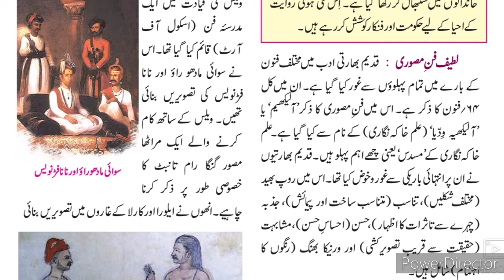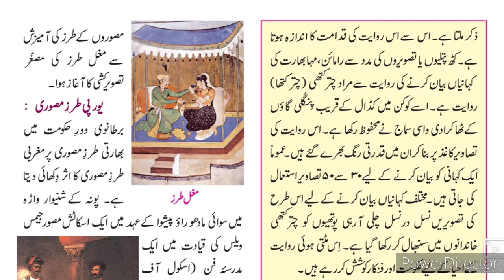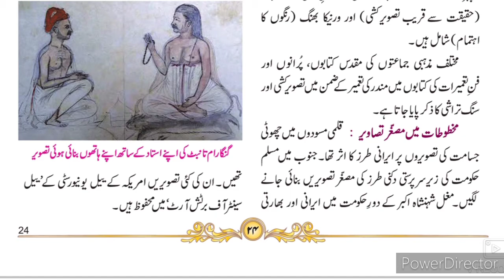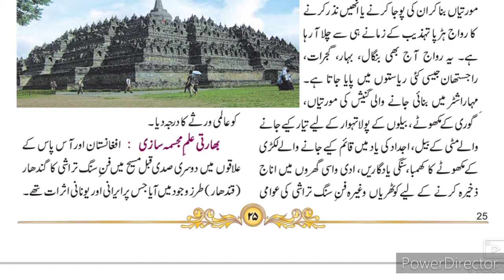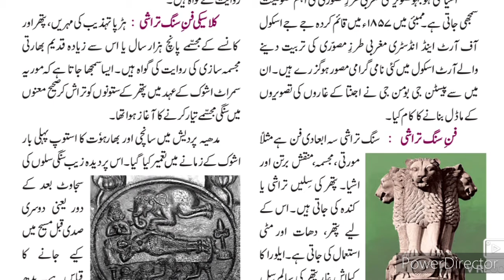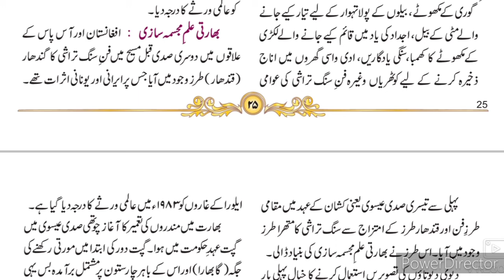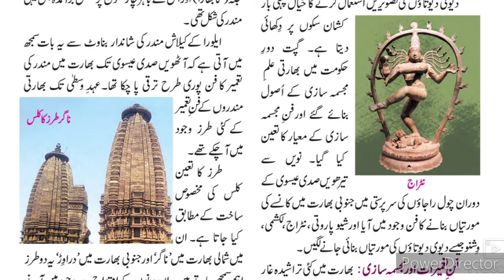10th class History 4 Finon e Latifa ki Tareeque Urdu Medium Part-2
اس ویڈیو سے طلبہ کو باب نمبر 4 کے بارے میں جاننے میں مدد ملتی ہے۔ یہ ویڈیو ایس ایس سی اردو میڈیم اسٹیٹ بورڈ کی درسی کتاب کے طلبہ کے لئے مفید ہے۔ This video is useful for students to understand learn more about the chapter
This video is useful for students of SSC Urdu medium. Sir Abdul sattar khan Urdu medium channel provide you essential Urdu medium textbook subject content of Urdu medium.